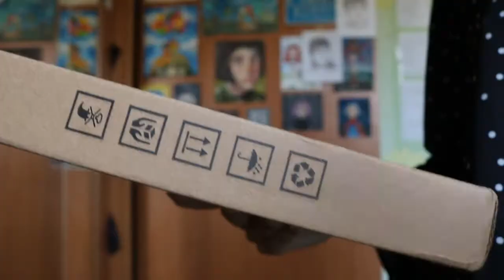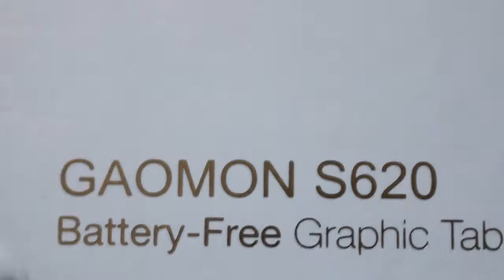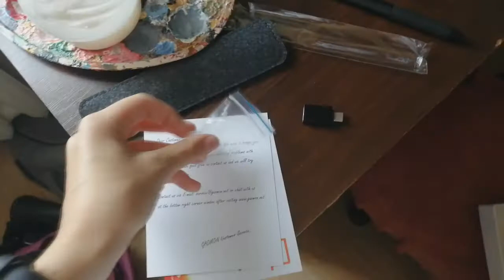Графический планшет с алиэкспресс (обзор) GAOMON S620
если вам понравилось видео, дайте знать 💛

дякую!